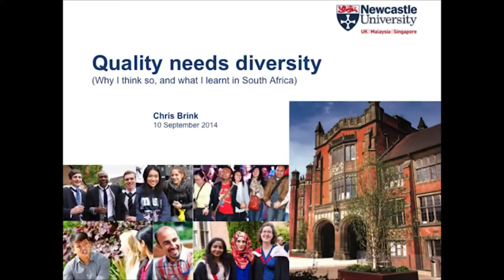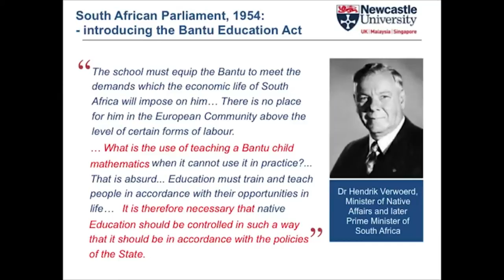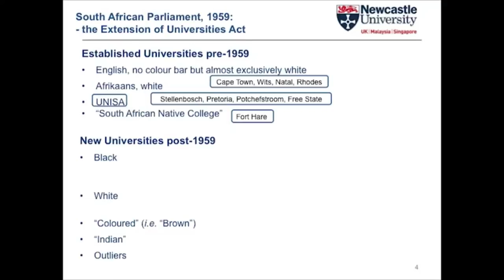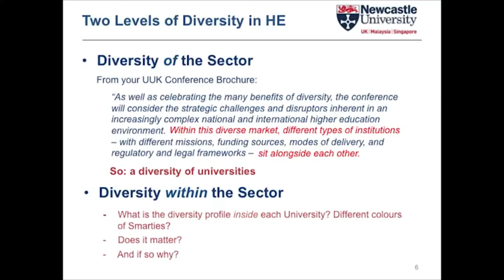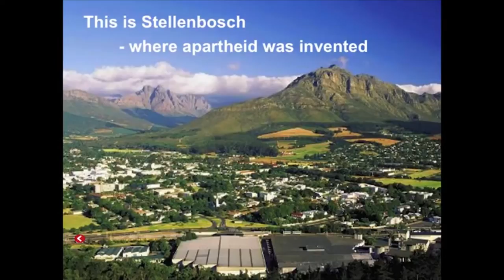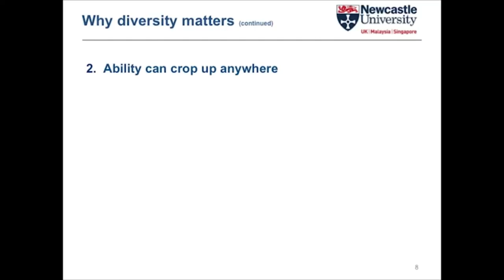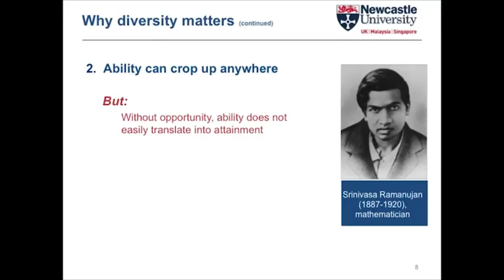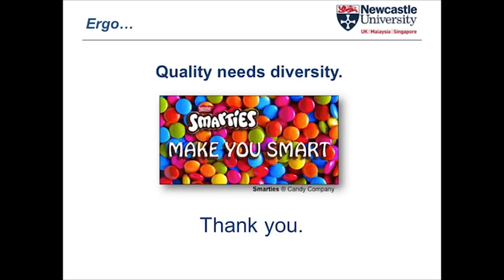Universities UK presentation by Professor Chris Brink, Vice-Chancellor Newcastle University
Professor Brink talks about the value of diversity in education, drawing on his experiences in South Africa and the UK.